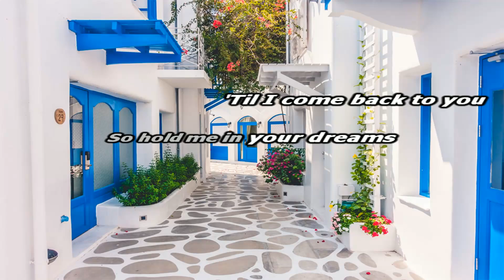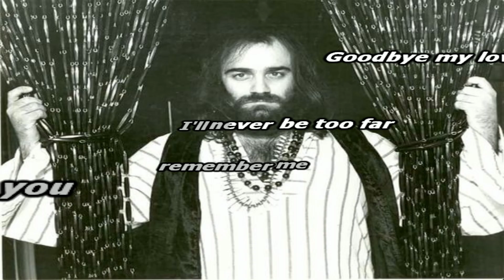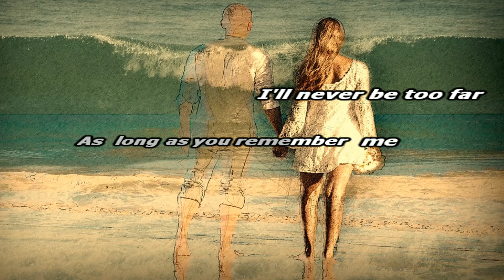Demis Roussos - Goodbye my love, goodbye ( Karaoke /Chorus )